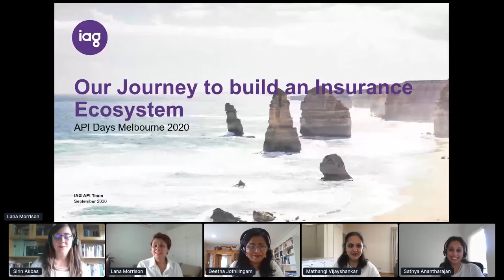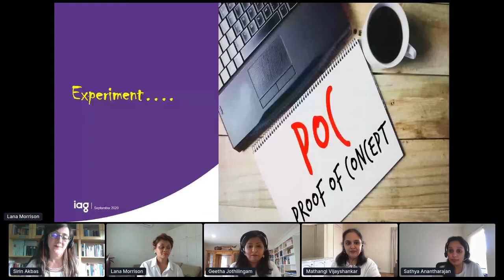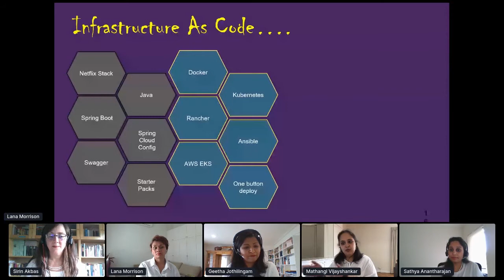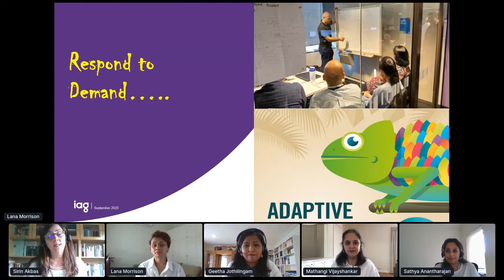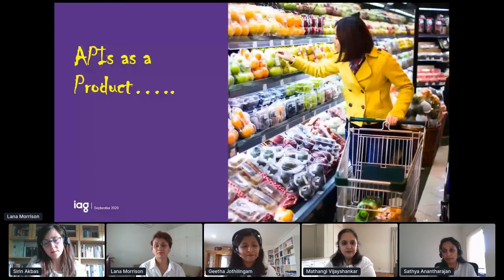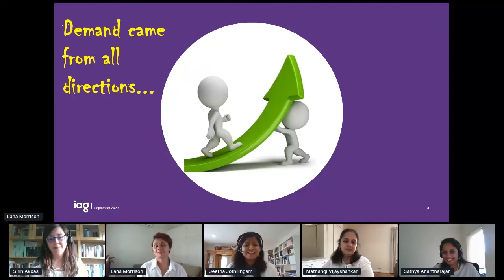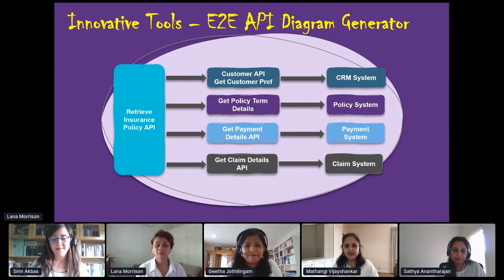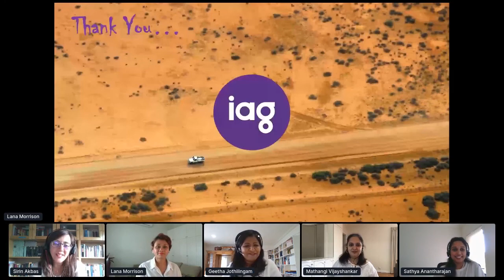Apidays LIVE Australia 2020 - Our API Journey to deliver Insurance Ecosystem By Sirin Akbas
Our API Journey to deliver Insurance Ecosystem
Sirin Akbas (Manager, API Delivery at IAG), Lana Morrison, Geetha L Jothilingam, Sathyakhala Anantharajan, Mathangi Vijayshankar, IAG